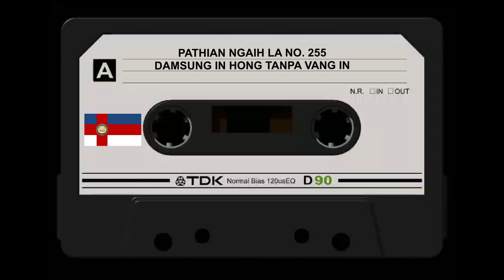PNL NO 255 DAMSUNG IN HONG TANPA VANG IN